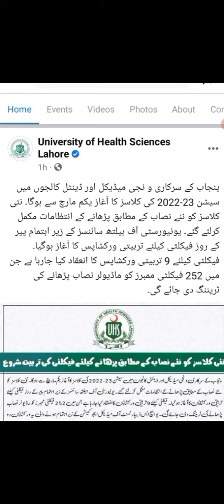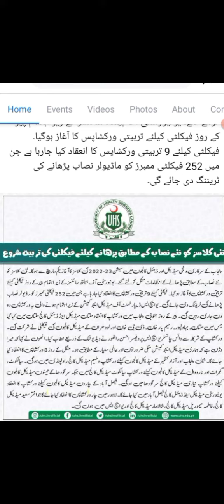PUNJAB K MEDICAL AND DENTAL COLLEGES MAY CLASSES 1 MARCH 2023 SE START HOONGAYIIUHS NOTIFICATION